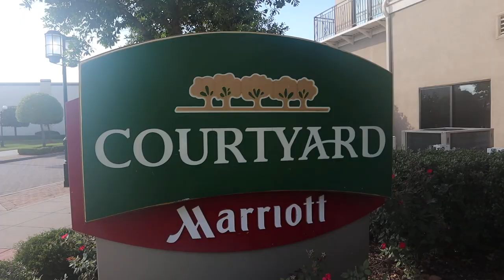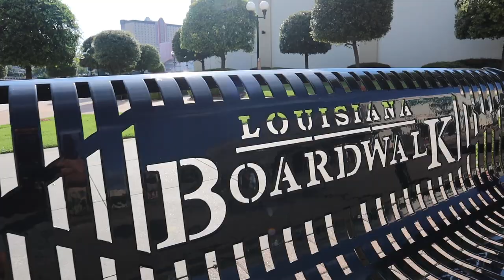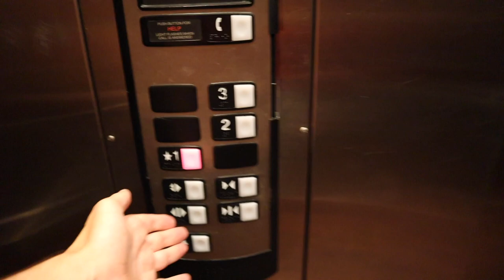Riding the Hotel Elevators + An Unforgettable Evening on the Louisiana Boardwalk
We are on a family road trip to the Great Wolf Lodge and we stayed at a Marriott hotel in Shreveport / Bossier City for the night. After riding the hotel elevator and getting to our hotel room with all of our luggage, we went down to the Louisiana Boardwalk that this Courtyard Marriott hotel is attached to and we rode the carousel and found some dinner and dessert. Jacques and I got some treats from the Chocolate Crocodile, and Krista, Becket and Amelia opted for some ice cream.

The next day we went to have breakfast on the Louisiana Boardwalk at IHOP. After breakfast Jacques had fun trying to scare everyone while walking back to the hotel to get our swimsuits on so that we can go swimming in the hotel pool.

We ended our stay on the Louisiana Boardwalk enjoying a splash in the pool before getting back into the car to head to the Great Wolf Lodge in Texas.

SOCIAL LINKS - Pictures, Updates and more about TheTravelVlogFamily:
📷The Travel Vlog Family: @theTravelVlogFamily
📷Lane's Instagram // @LaneVids
📷Krista's Instagram // @kristafourn
📷Amelia's Instagram // @ameliakvids
📷Jacques' Instagram // @jacquesvids
📷Becket's Instagram // @becketvids

Nikon S9900
GoPro Hero4 Session
Macbook Pro

How do you say "Family Travel" in many of the world's top languages? Here are several... سفر العائلة, 家庭旅行, voyage en famille, Familienreise, परिवार की यात्रा, viaggi di famiglia, 家族旅行, 가족 여행, familiereiser, viagens em família, семейное путешествие, viaje familiar, familjeresor, การเดินทางของครอบครัว. Do you know how to say "family travel" in any other languages?